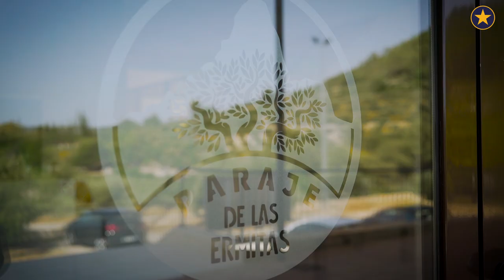'Stage' integrador en Valencia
Los Cadetes de los cursos de Alto Rendimiento se alejaron de Barcelona durante unos días para disfrutar de una experiencia única en un precioso entorno natural. ¿El objetivo? Fomentar la motivación y la integración del grupo de trabajo, con el fútbol como gran protagonista.